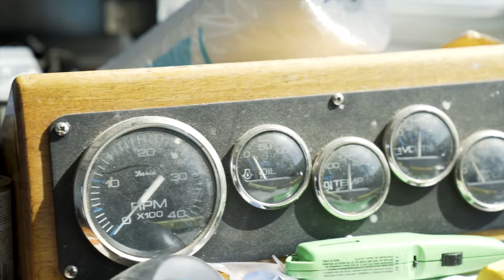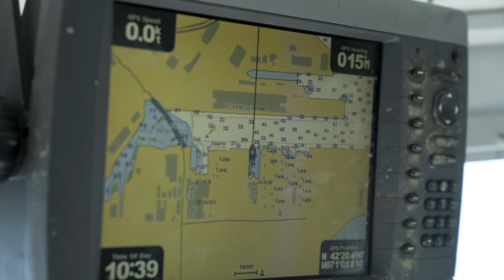Shaking Crab Life Episode 3: Lobstering in the Boston Harbor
Join Shaking Crab Co-Founder, Kevin and @bostonfoodies' very own Tiffany as they learns the ins and outs of lobstering from Captain Fred.